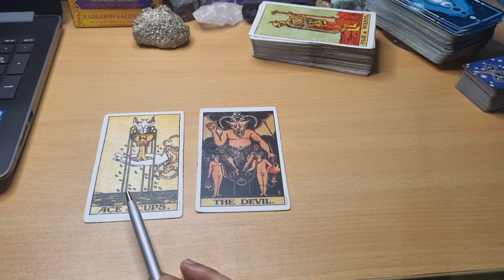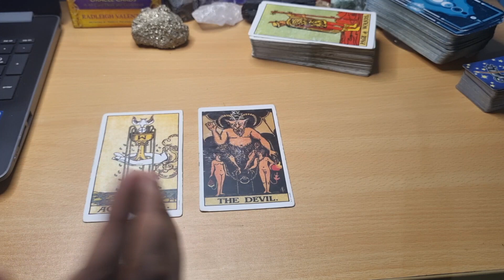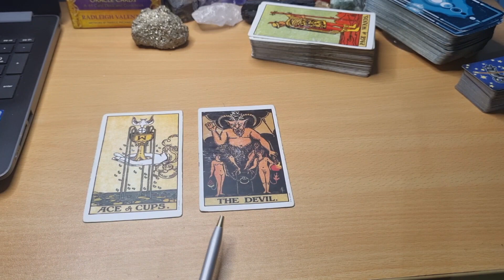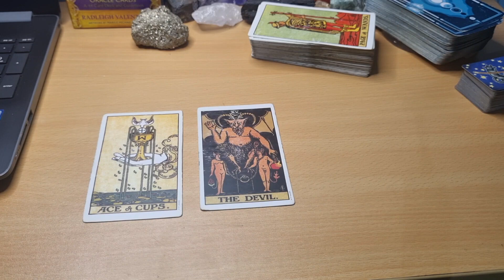Ace of Cups + Devil Meaning | Interpretation of Ace of Cups + The Devil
Learn Tarot cards in Hindi from beginning
शुरुआत से टैरो कार्ड्स सीखें

minor arcana card
wands card
Cups cards
Swords Cards
coins cards
complete tarot remedies
how to read the world card
tarot cards for beginners
tarot cards in hindi